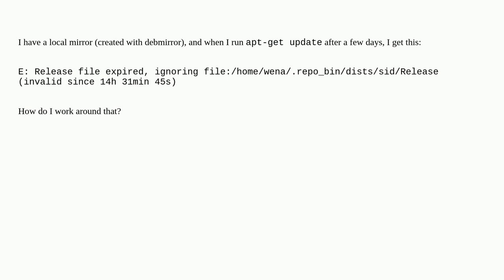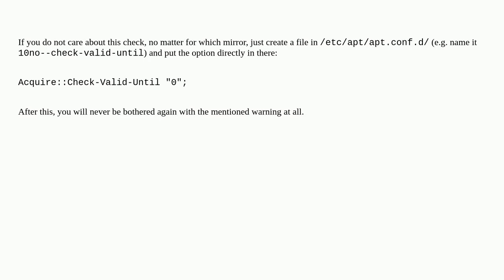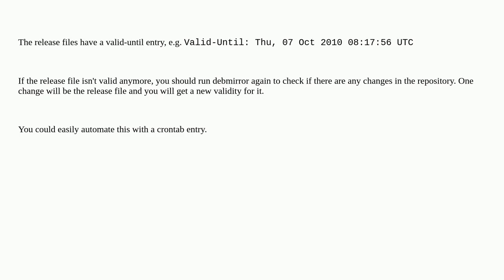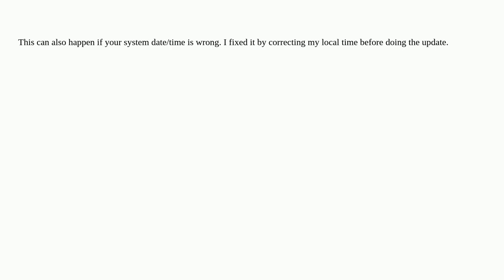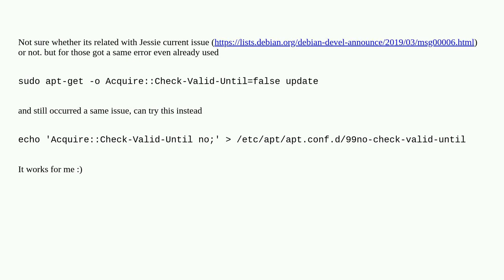Unix: How to work around "Release file expired" problem on a local mirror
How to work around "Release file expired" problem on a local mirror

A special thanks goes out to the community

  apt